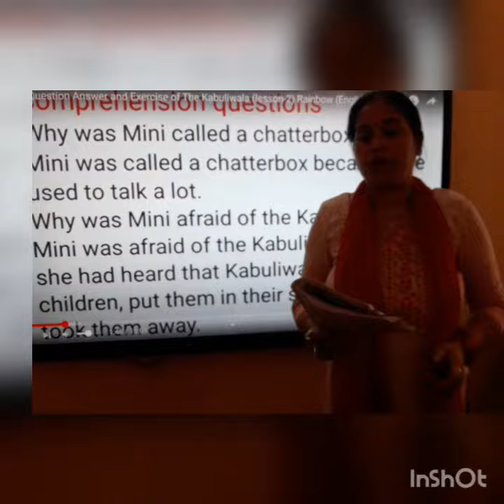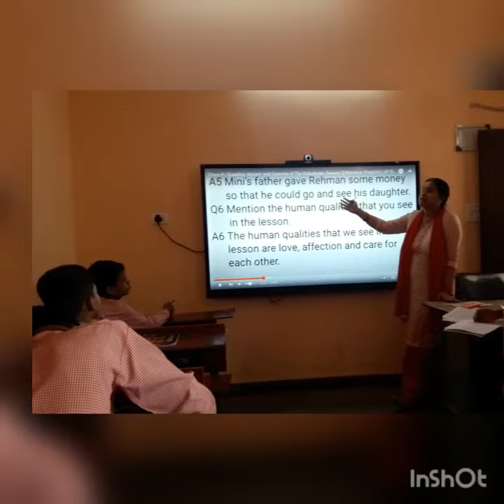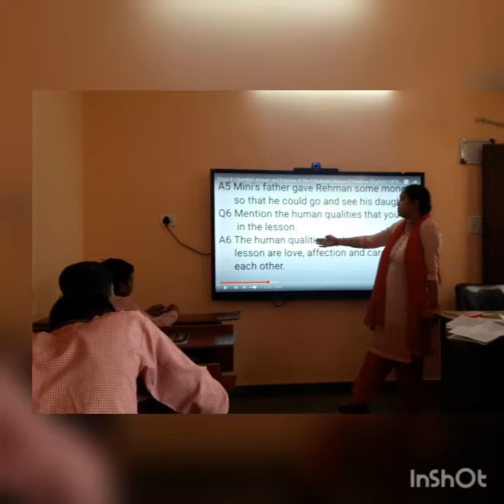Lesson 2 The Kabuliwala